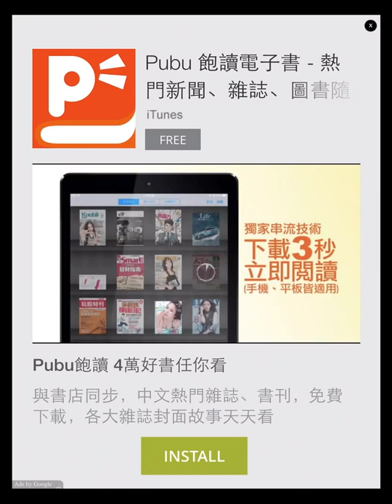Ridiculous Triathlon (By CremaGames S.L.) - iOS / Android - Gameplay Video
●● Ridiculous Triathlon ●●

Run, swim and drive in ridiculous ways in this is amazing runner!

Ridiculous Triathlon is the story of 3 characters that put their forces together to be able to compete in a triathlon!

They form a perfect trio but on their own they would not have any chance to win the competition!

They need you to help them dodge all the obstacles and pass the different stages of the game!

In this original, innovative and ridiculous endless runner game visit different cities of the world such as Barcelona, London & Tokyo!

Travel these emblematic cities in the three triathlon stages that include running, cycling and swimming!

Each of the different triathlon stages have their own funny and simple dynamics and controls!

Pile up the different characters one on each other in a funny way in order to dodge the obstacles present on the road!

Use the accelerometer to control the bicycle and dodge the holes and obstacles!

Swipe your fingers on the touch screen of your device to swim and survive the marine fauna!

Make sure to collect all the coins and power-ups available on the road!

With funny cartoon graphics and easy controls, this game is perfectly adapted to children (boys & girls) as well as adults wanting to have fun!

Overall features of Ridiculous Triathlon:

● Endless Runner, Infinite Fun!
● Personalize the characters, the bicycle and the swim suit with funny elements!
● Pick up amazing power-ups that will make the triathlon easier!
● Complete more than 100 missions in order to improve your multiplier!
● Obtain awards & gifts in the bonus with the claw crane!
● Grab the coins on the road to buy bonuses like magnets, copters, UFOs, initial boosts and much more!
● Plenty of funny animations and beautiful 3D Graphics!
● Visit cities around the world! Travel the beaches of Barcelona (Spain), the emblematic areas of London (United Kingdom) and the Mount Fuji in Tokyo (Japan)!
● Have fun with your friends! Compete with them for the highest score and beat their records!
● Original and innovative runner game!
● Amazing music!
● Free!

Please let us know what you think of our runner game so we can keep improving it!

Also leave us positive reviews in the applications stores to support the popularity of the game!

Thanks & enjoy playing!
CremaGames